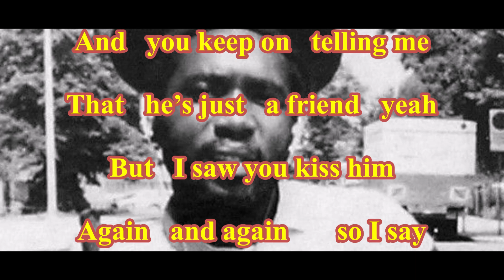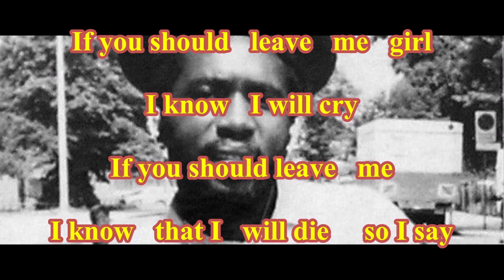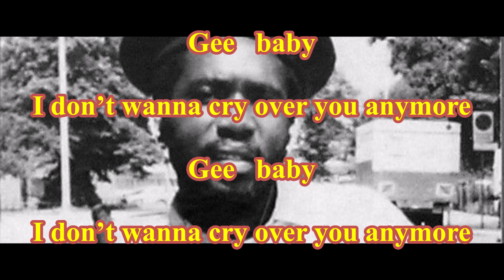Al Campbell - Gee Baby ( TanoBingo Karaoke )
( TanoBingo Karaoke )